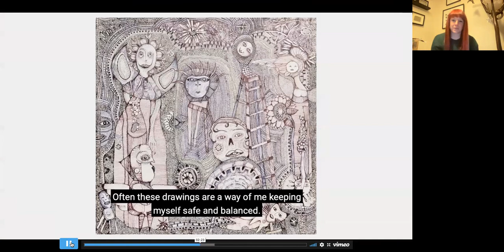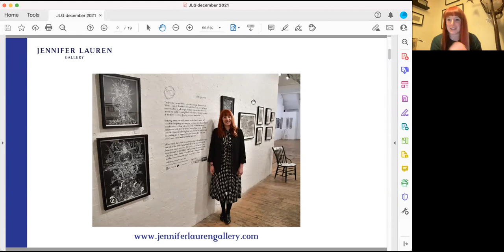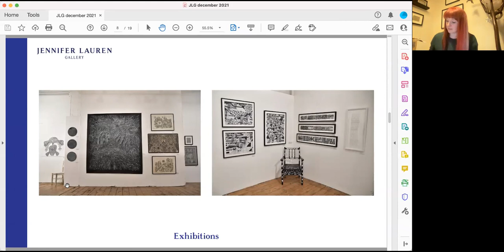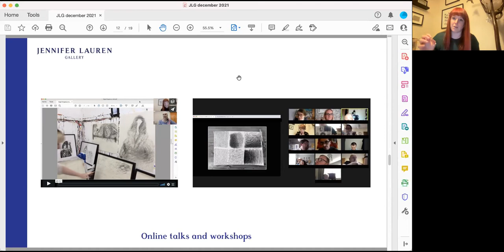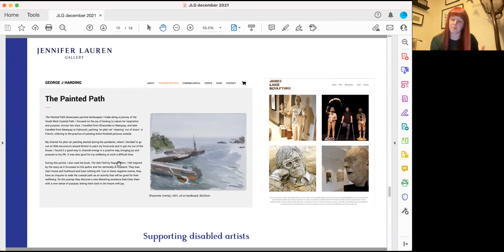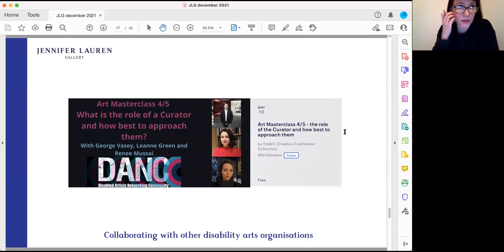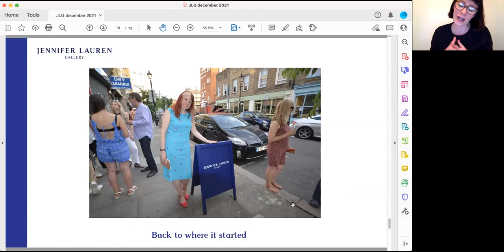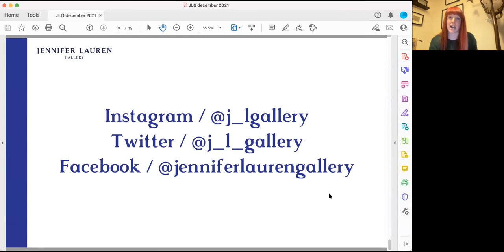Disability History Month: How a Manchester Gallery Supports Disabled and Neurodivergent Artists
As part of Disability History Month the University of Wolverhampton is delighted to present a talk with Jennifer Gilbert of Jennifer Lauren Gallery, Manchester.
In this talk Jennifer will discuss how she works with and supports disabled, neurodivergent and self-taught artists both nationally and internationally. Alongside the Gallery, Jennifer is a producer, curator and mentor working with this group of artists, to extend their professional development, help share their voices, and grow the recognition that they deserve.

Jennifer Gilbert is a Manchester-based gallerist, freelance producer, and curator, working with self-taught, disabled, and overlooked artists. In 2017 she launched the Jennifer Lauren Gallery to showcase artists internationally, having previously managed a national arts charity for under-represented artists. Jennifer is passionate about promoting the voices and artworks of these artists to wider audiences, allowing their true artistic language to shine. Through her work, Jennifer hopes to: demystify what is regarded as art, continue to challenge the stigma surrounding this field, and to re-look at how work is displayed and written about within contemporary art.

This talk was recorded on 6th December 2021.